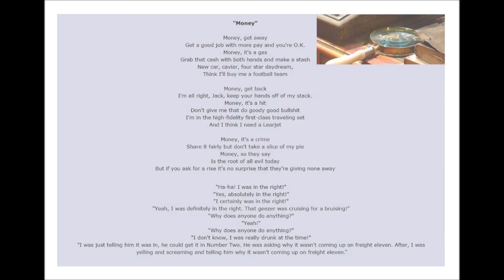ARTISTS A TO Z : PINK FLOYD - MONEY